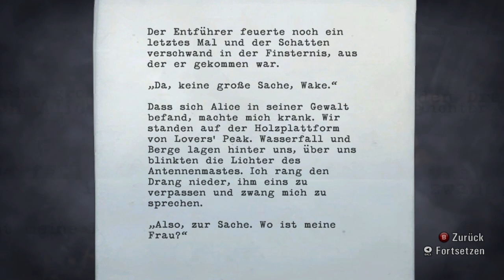Let's Play Alan Wake Part8 - Kommt last uns Berry verarschen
Hallo und willkommen zurück zu einer weiteren Folge Let´s Play Alan Wake und ich wünsch euch wie immer viel spass und bedenkt im Licht ist die Sicherheit